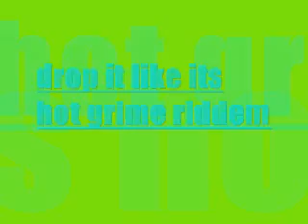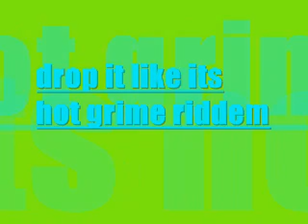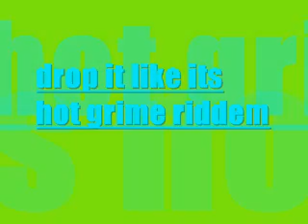drop it like its hot uk grime riddem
instrumental grime rmx of drop it like its hot